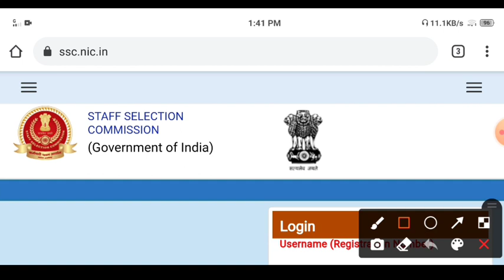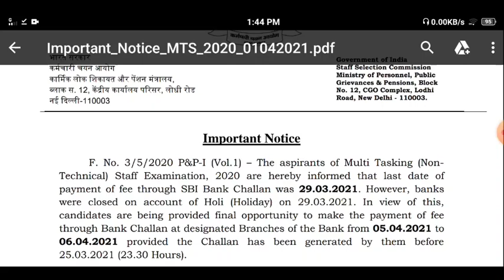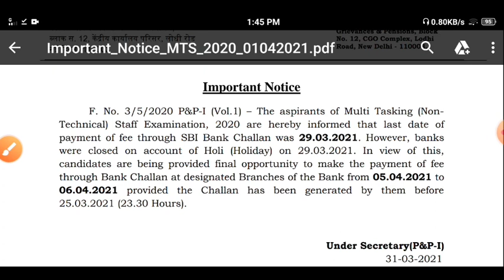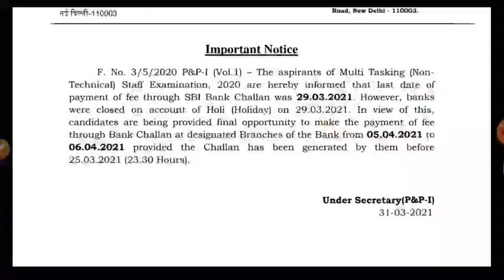SSC MTS New Notice Publish Today | SSC Important Notice Jari | SSC MTS Payment New Date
SSC MTS New Notice Publish Today | SSC Important Notice Jari | SSC MTS Payment New Date SSC New Notice 2020 | SSC MTS Recruitment Notice 2021 | SSC Examination New Calender 2021 SSC MTS Recruitment 2021 Staff Selection Commission (SSC) has published notification for the recruitment of Multi Tasking Staff (Non Technical) vacancies. Those Candidates who are interested in the vacancy details & completed all eligibility criteria can read the Notification & Apply Online